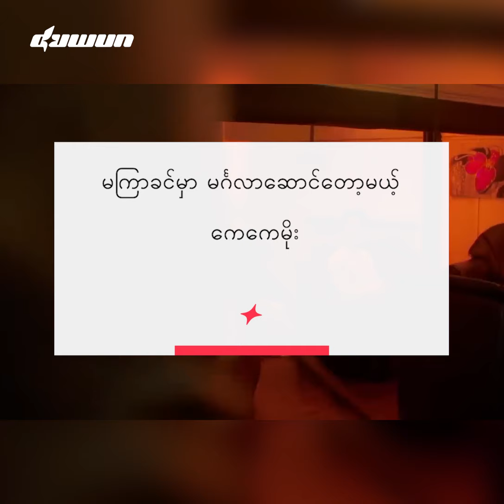မကြာခင်မှာ မင်္ဂလာဆောင်တော့မယ့် ကေကေမိုး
"ကိုယ့်ရဲ့သတိုးသားလောင်းက ဘယ်လိုချောရမယ်၊ ဘယ်လိုဗလတောင့်ရမယ်၊ ဘယ်လိုရှိရမယ်လို့ စံနှုန်းစံထားတွေ သတ်မှတ်ထားပေမယ့် တကယ်တမ်းတော့ အမျိုးသားတစ်ယောက်ပေါ်မှာ မေတ္တာရှိရင် အဲ့တာတွေက မလိုအပ်တော့ပါဘူး။ ကိုယ့်အပေါ်သစ္စာရှိပြီး အနွံတာခံပြီး ချစ်ပေးတဲ့သူဖြစ်ရင် ရပါပြီ" လို့ သတို့သားလောင်းအကြောင်းပြောပြလာတဲ့ ကေကေမိုး